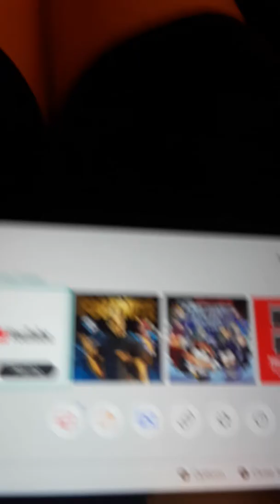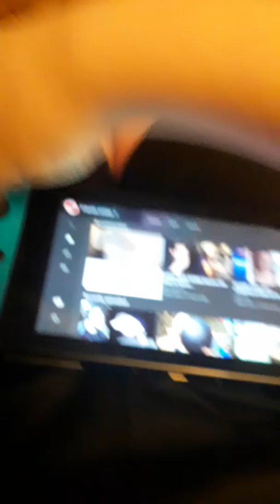Sonic And Super Mario The Show E03 Sonic is in trouble